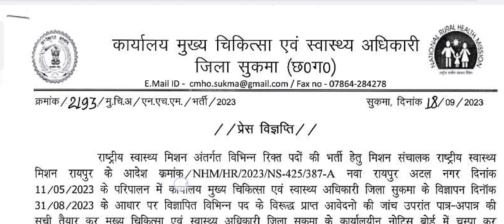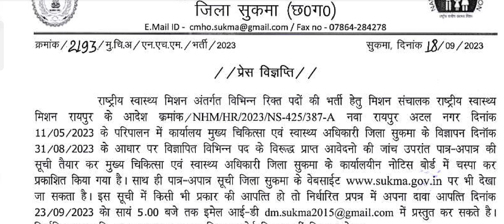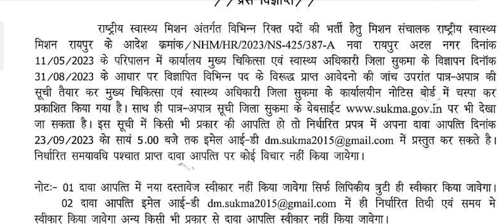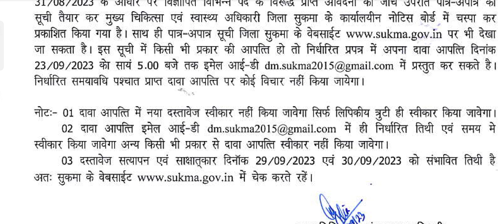CHO सुकमा में पात्र -अपात्र की सूची प्रकाशित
राष्ट्रीय स्वास्थ्य मिशन के अंतर्गत मुख्य चिकित्सा एवं स्वास्थ्य अधिकारी सुकमा ने सामुदायिक स्वास्थ्य अधिकारी के पदों पर भर्ती हेतु आवेदन आमंत्रित किए गए थे, इन आवेदन पत्रों के जांच के बाद पात्र-अपात्र की सूची प्रकाशित कर दी गई है, दावा आपत्ति के लिए 23 सितंबर तक का समय निर्धारित किया गया है।
पूरी सूची नीचे बताए गए लिंक से डाऊनलोड कर सकते हैं